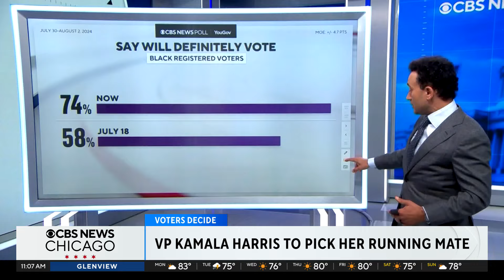Vice President Kamala Harris to announce running mate Tuesday morning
On Sunday,  she interviewed at least the three top contenders. As Nicole Sganga reports, the latest CBS News poll shows she is virtually tied with former president Donald Trump in battleground states.